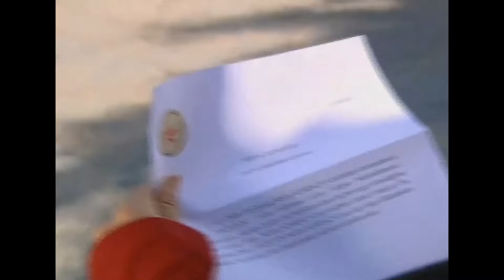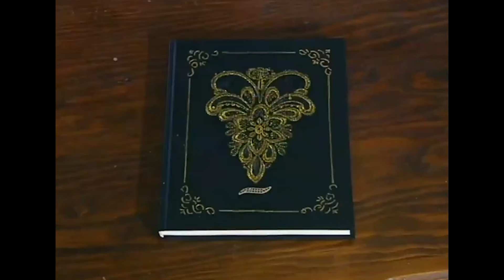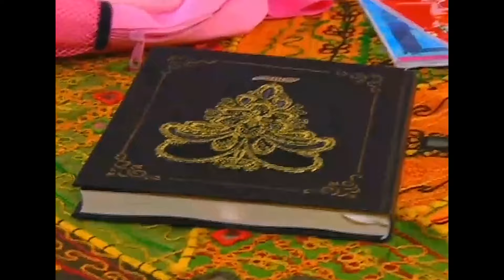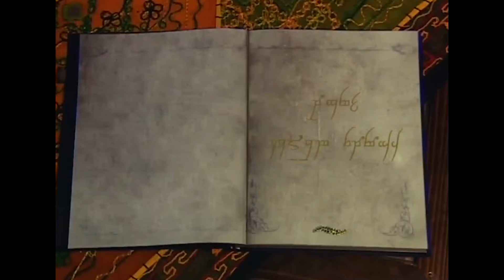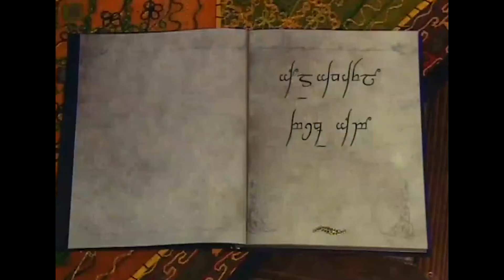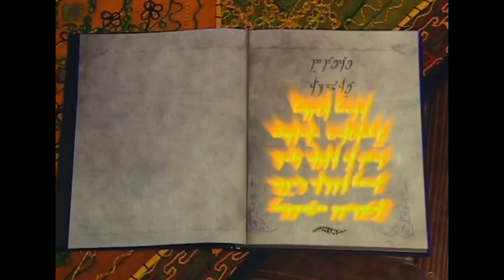Kayıp Prenses 20. Bölüm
Dizinin Konusu:

Duru, henüz 7 yaşında küçük bir peri kızıdır ve yeteneklerini yeni keşfetmiştir. Güneş Ülkesi’nin kraliçesi Defne’nin kızı olan Duru, annesinin esaretine son vererek ülkesini kurtarmakla görevlidir. Fakat bu tehlikeli yolda ona engel olacak pek çok kötücül güç vardır.

Güneş ülkesini ele geçirmek isteyen Tork ve cadı İris bir yanda, okulunda müdire Feza ve kötü niyetli arkadaşı Nil diğer yanda küçük Duru’yu zorlu ve hareketli günler beklemektedir…

Oyuncular

Çağla Şimşek
Nazlı Ceren Argon
Tülay Bekret
Suna Selen
Sinan Sümer
Ali Uyandıran
Selin Dilmen
Ceren Balıkçıoğlu

Yapım: Focus Film
Tür: Aile
Yönetmen: Özlem Bayşu
Yapımcı: Nilgün Sağyaşar
Senaryo: Seval Bozkurt, Leyla Karaloğlu